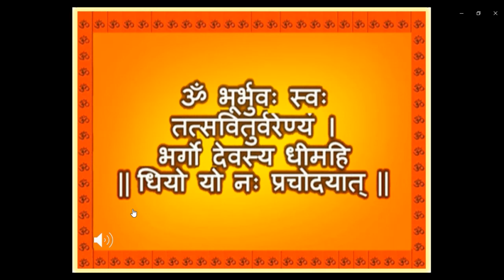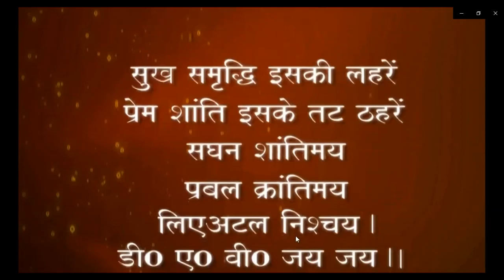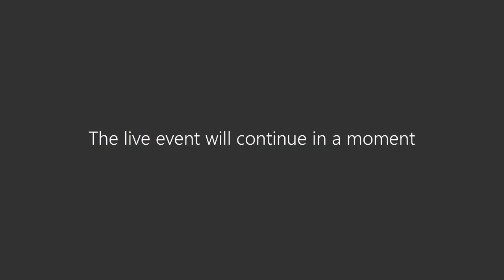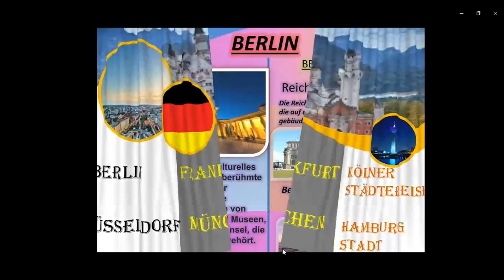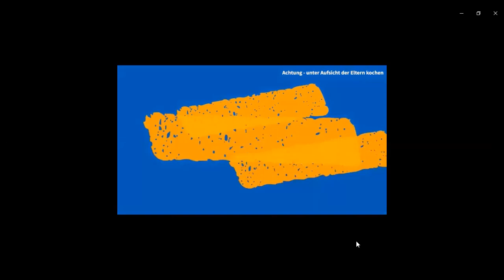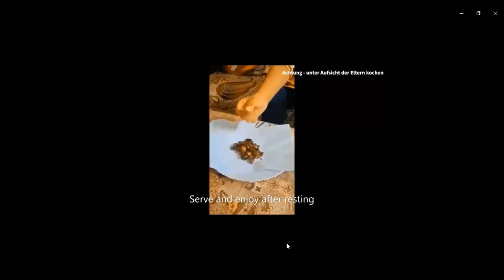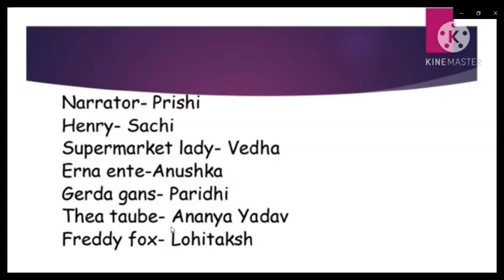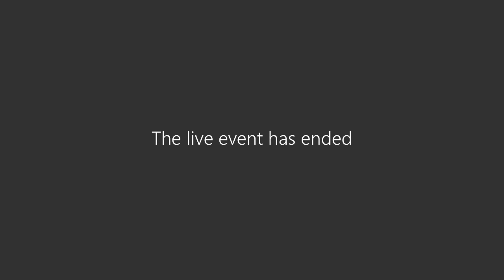Creativity with German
A special assembly on ‘Creativity with German’ was conducted live by the students of classes VI to VIII. The students showcased their love for the language presenting speech highlighting the similarity between German and Sanskrit, an interesting skit and a scintillating musical performance in German. The highlight of the programme was a virtual tour to Germany.